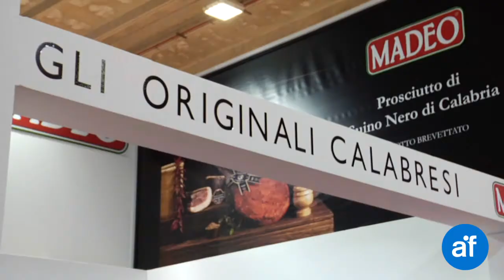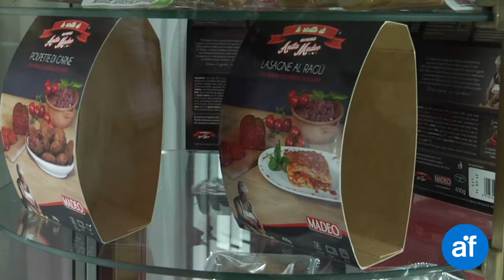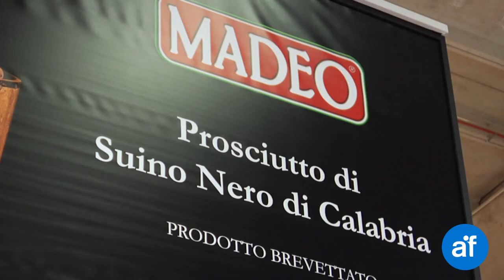Salumi di suino nero calabrese - Madeo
Salumi di suino nero calabrese: la filiera Madeo, dall'allevamento alla produzione di salumi di Calabria DOP
Per maggiori informazioni sulla produzione di salumi italiani vista AziendainFiera al

Il suino nero di Calabria è una pregiata razza autoctona che la Madeo Salumi alleva allo stato brado e nutre solo con prodotti naturali (ghiande, crusca, castagne e cereali)

Prosciutto di suino nero di Calabria:
leggermente pepato secondo la più antica tradizione calabrese, stagionato a freddo per 10 mesi nel clima montano della Presila

Lardo di suino nero
salato e aromatizzato con pepe nero e rosmarino secondo ricetta tradizionale, lavorato interamente a mano

Pancetta di suino autoctono calabrese
si caratterizza per la presenza di grasso dal colore bianco rosato, morbida e gustosa

'Nduja di suino nero calabrese
salume morbido e spalmabile, prodotto solo con le parti nobili del suino. Molto piccante e insaccato in budello naturale

Salame di suino calabrese
nasce dalle parti più pregiate, spalla e filetto che, sapientemente tagliate e amalgamate secondo antiche tradizioni, si trasformano nel sapore tipico di questa terra

Come gestisce, la Madeo, il connubio di un prodotto di qualità, ricercato e tradizionale con le logiche della Grande Distribuzione?

Ernesto Madeo, Presidente della Filiera, ci spiega che la Grande Distribuzione, nel corso degli anni, ha capito l'importanza della diversificazione tra il prodotto di qualità e il prodotto certificato D.O.P.
Il suino autoctono calabrese è un prodotto di nicchia che va gestito in maniera differente rispetto ai prodotti di largo consumo, creando appositi spazi con una segnaletica differente per non privarsi di prodotti di alta qualità ed offrire al consumatore un paniere più completo

Agnese: che cosa l'ha spinta a fondare la sua azienda e quando?
Ernesto Madeo: la Madeo è stata fondata 30 anni fa, ed è nata da una sfida con il territorio. Portare avanti un progetto come quello del recupero della razza autoctona, il suino nero di Calabria, mi ha indotto a pensare che sarebbe stata sicuramente una grande opportunità non solo per la filiera Madeo ma per tante altre aziende calabresi che hanno voglia di riprendere l'agricoltura, la zootecnia e di crearsi proprie economie

Parte della valorizzazione del territorio è anche quella di portare i prodotti in giro per il mondo, e la Madeo non solo è presente sul territorio ma anche in alcuni Paesi Europei tra cui Germania, Inghilterra, Francia, Svizzera, Paesi dell'Est e in Canada.
Nei salumi Madeo c'è chi scopre il vero gusto della tradizione Made in Italy e chi ritrova il tipico sapore calabrese lasciato dai propri nonni qualche generazione fa

Intervista ad Ernesto Madeo, Presidente Madeo